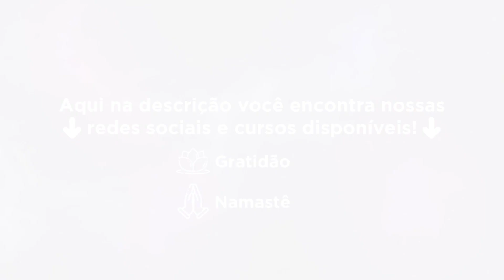Ho'oponopono da Nova Era! Libere espaço para o novo chegar em sua vida! Abundância e prosperidade!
Ho'oponopono da Nova Era! Aceitar e seguir enfrente te liberta para toda a sorte de prosperidade e abundância em sua vida! É preciso liberar para abrir espaço para o novo!

Saiba mais sobre Hipnoterapia e agende seu horário para a sua análise de caso, comigo

Assista a aula gratuita e aprenda em 21 dias à como Cocriar a Sua Vida

Curiosidades sobre Chris Oliveira
💎Onde mora:Bahia
💎Mãe de 3 filhos
💎 Carreira: Chris Oliveira é hipnoterapeuta e reprogramadora mental, palestrante, escritora e mentora especialista em desbloqueio da vida emocional, pessoal e profissional. É ainda mentora em cocriação (lei da atração) e meditação.
 E atua te ajudando nas áreas: 💎Ansiedade 💎Emocional 💎Amorosa 💎Financeira 💎Profissional.
 Sua missão é ajudar as pessoas a entenderem que são Cocriadoras de suas realidades manifestadas e dar ferramentas para que possam desbloquear as suas mentes, passando a viver suas vidas como desejam viver, em todos os campos!
Gratidão💖
Namastê🙏
Chris Oliveira